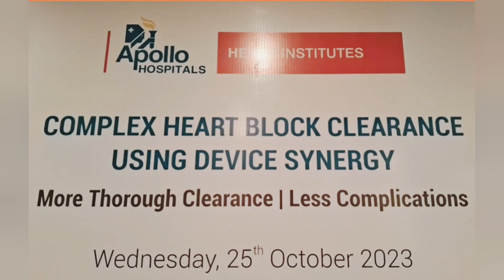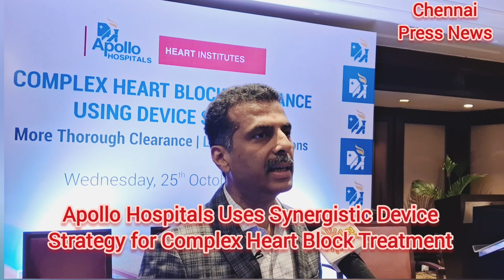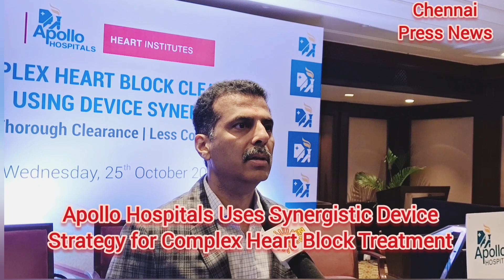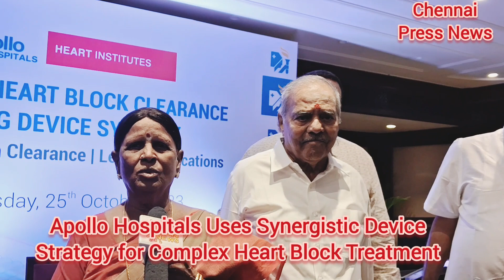Apollo Hospitals Uses Synergistic Device Strategy for Complex Heart Block Treatment